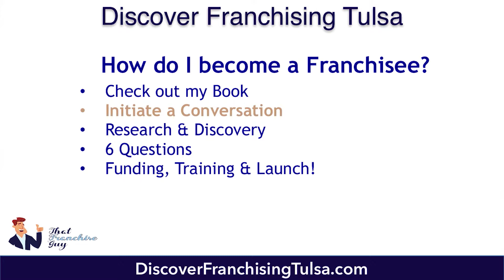How do I become a Franchisee?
From Live seminar in 2018, in part 4 of 6 John discusses how to become a franchisee and what to expect